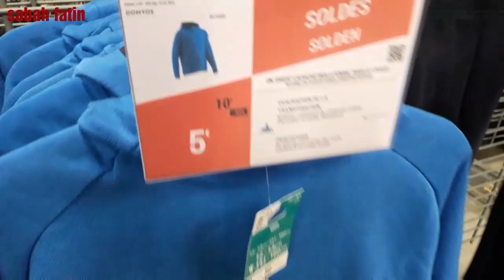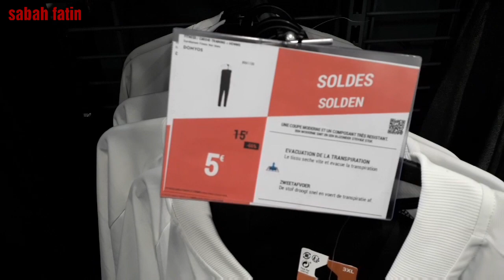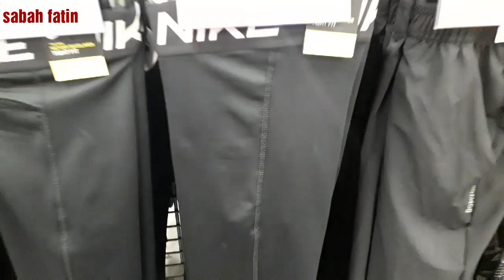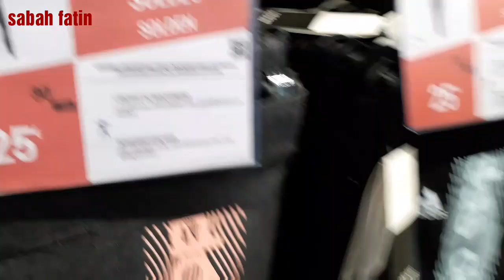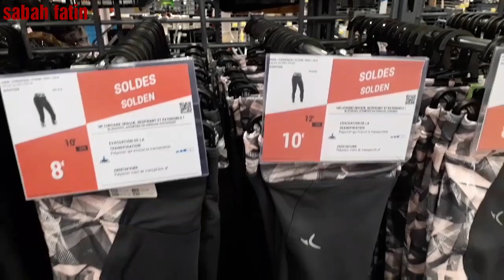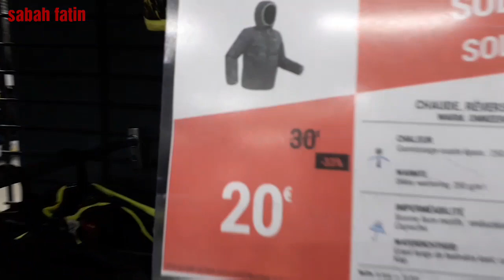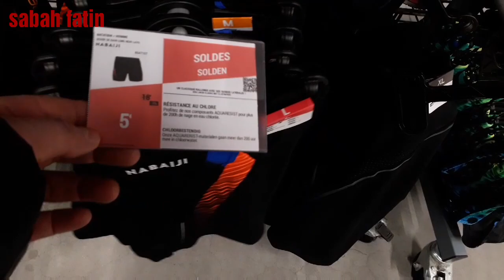SOLDE À DECATHLON NOUVELLE COLLECTION JANVIER 2021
SOLDE DECATHLON
NOUVELLE COLLECTION
PROMOTION DECATHLON

JANVIER 2021

VÊTEMENT DE SPORT
TRAINING